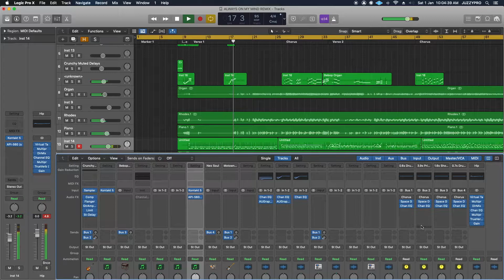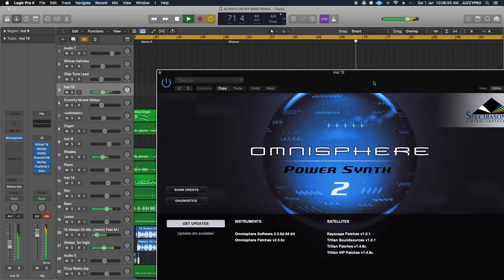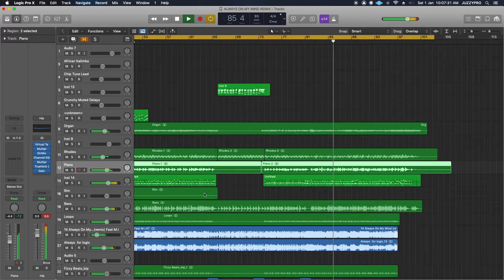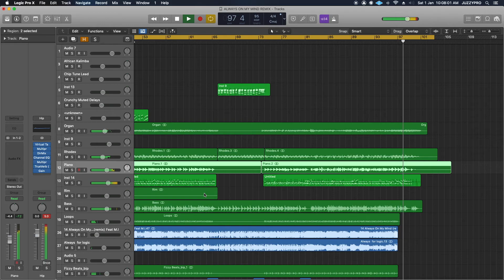Always On My Mind Remix